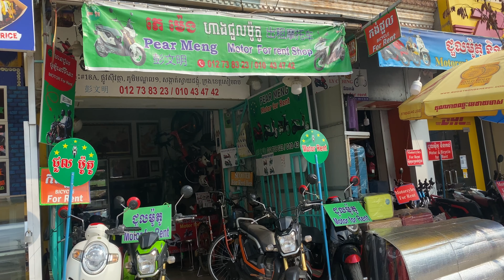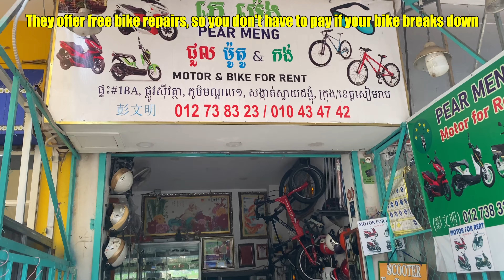Cheap bike rental in Siem Reap - Cambodia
I have been looking at a few bike shops in Siem Reap in Cambodia. I rented an automatic 125cc bike for $90 per month and I just wanted to share it with you guys.

Cambodia is a Southeast Asian nation whose landscape spans low-lying plains, the Mekong Delta, mountains and Gulf of Thailand coastline. Phnom Penh, its capital, is home to the art deco Central Market, glittering Royal Palace and the National Museum's historical and archaeological exhibits. In the country's northwest are the ruins of Angkor Wat, a massive stone temple complex built during the Khmer Empire.

Siem Reap, a resort town in northwestern Cambodia, is the gateway to the ruins of Angkor, the seat of the Khmer kingdom from the 9th–15th centuries. Angkor’s vast complex of intricate stone buildings includes preserved Angkor Wat, the main temple, which is pictured on Cambodia’s flag. Giant, mysterious faces are carved into the Bayon Temple at Angkor Thom.

Phnom Penh, Cambodia’s busy capital, sits at the junction of the Mekong and Tonlé Sap rivers. It was a hub for both the Khmer Empire and French colonialists. On its walkable riverfront, lined with parks, restaurants and bars, are the ornate Royal Palace, Silver Pagoda and the National Museum, displaying artifacts from around the country. At the city’s heart is the massive, art deco Central Market.